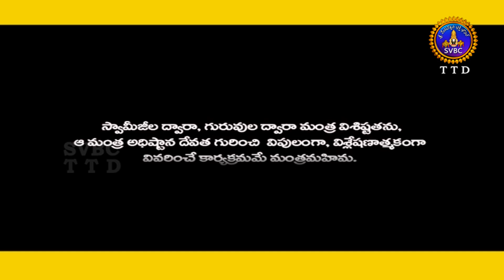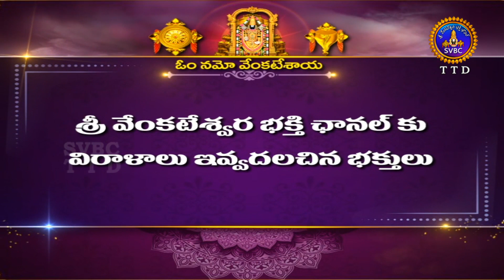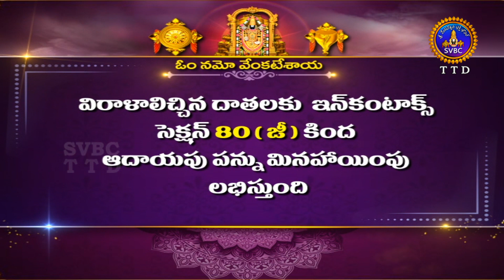Manthramahima | Y.Swarna Latha Reddy | Sri Mylavarapu Srinivasa Rao | EP119 | 19-05-2023 | SVBCTTD